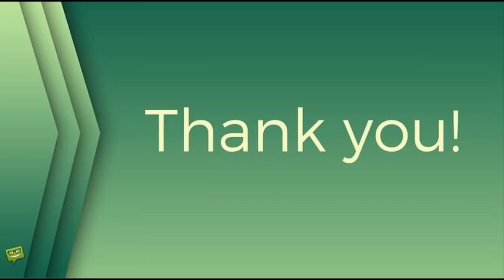Mumuland is back: Kotvaldův hit opráší Hřebíčková v posteli s nahým Zimou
Trapas, Petr Kotvald, Karel Zima, Petra Hřebíčková